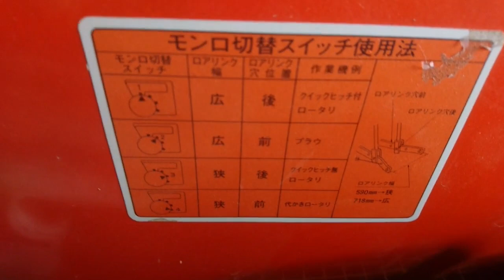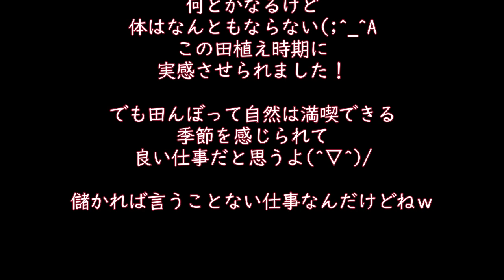慣れない倍速ターンでひっくり返る前に、今までやってきた田起こしに戻しましたｗ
倍速ターンでトラクターを痛めつけてしまったので
今回は今までやって来たとおりのやり方で
田起こししました！